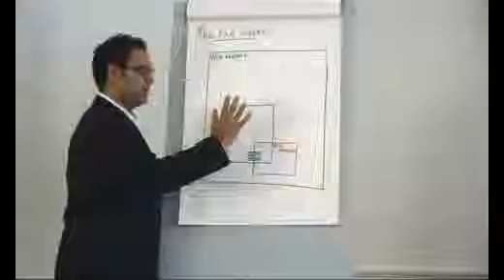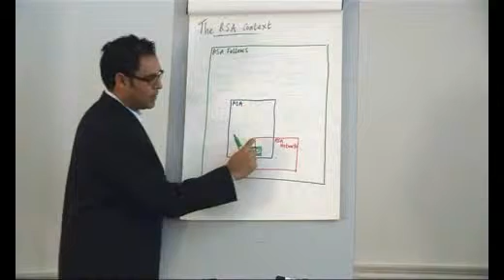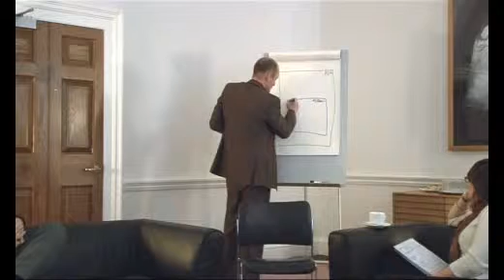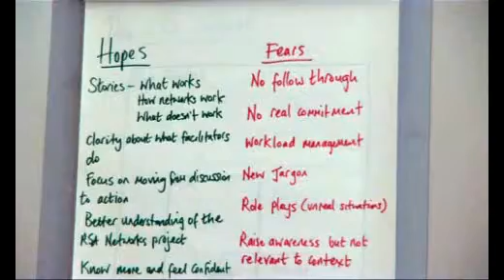Chaos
In Karen Stephenson's typology, chaos is an inevitable first stage of any change process. The confusion, panic and lack of clarity is played out in the vignette Chaos by the staff as they try to make sense of the vision. The round table discussion raises doubts and questions as they try to work out what this new vision means. This phase is full of hopes and fears, worries and concerns, but felt both productive and creative in its 'chaotic reality'.